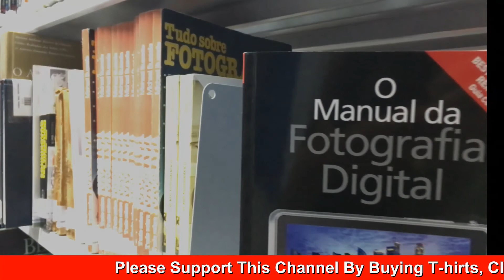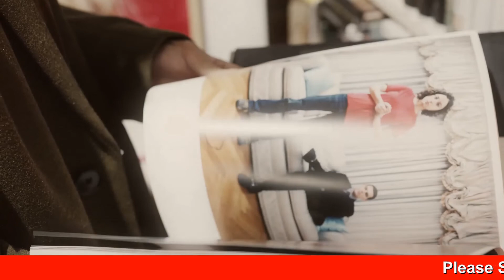Jane Austen Pride and Prejudice Chapter 3 Novel Audiobook by Knowledge Cabinet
Pride and Prejudice is one of the famous novels by Jane Austen, and it has one of the most famous lines in English literature. Its manuscript was first written between 1796 and 1797, and was initially called First Impressions, but was never published under that title.  This is Jane Austen Pride and Prejudice Chapter 3 of Pride and Prejudice audiobook series in the English literature.
This is a love romantic audiobook novel that is written around a family of seven members. Mr. Bannet asked her daughter to visit Mr. Bingly. But his wife showed frustration  and satisfactory description of Mr. Bingley. In the end, Mr.Bannet left the house. For complete listening, watch Chapter 3 of Pride and Prejudice Audiobook Series.
(one of the Novels of Jane Austen "Pride and Prejudice" Chapter #3 Summary written by Knowledge Cabinet)
Please Visit Following Playlist to Watch Complete Audiobook which will be uploaded in near future.
Topics Covered in this video:
1. jane austen pride and prejudice chapter 3
2. jane austen pride and prejudice audiobook
3. five daughters
4. how to draw
5. pride and prejudice chapter 3 audiobook,
6. pride and prejudice chapter 3 audio,
7. pride and prejudice chapter 3 analysis,
8. pride and prejudice chapter 3 summary sparknotes
9. pride and prejudice chapter 3 quotes
10. pride and prejudice chapter 3 questions and answers
11. pride and prejudice chapter 3 annotations
12. in chapter 3 of pride and prejudice what does mr. darcy hate to do